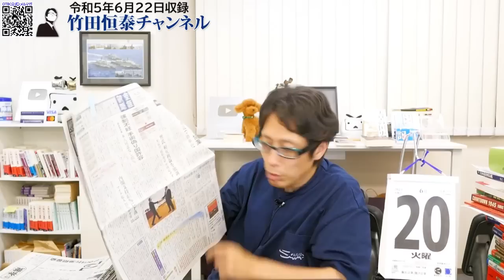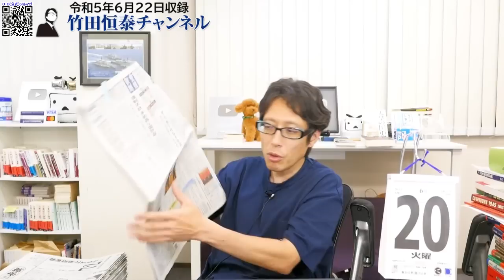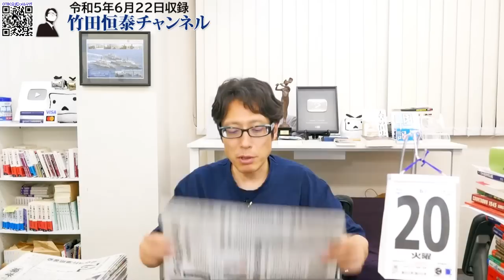習近平、アメリカとの国防当局対話を拒否！偶発的衝突も避ける気ナシ！？ブリンケン国務長官訪中で｜竹田恒泰チャンネル2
『日本のどこが好きですか』竹田 恒泰 (著), 呉善花 (著)⇒

竹田恒泰
作家

▼▼▼関連ページ▼▼▼